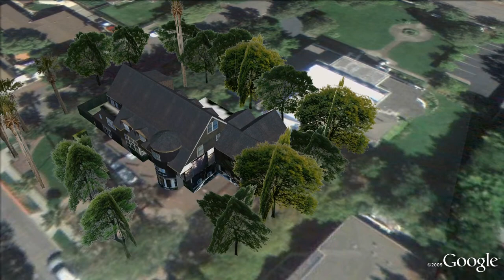Cedar Gables Inn Napa Valley in3d